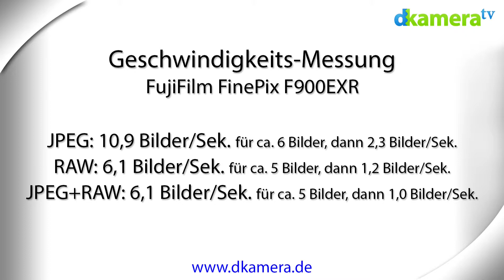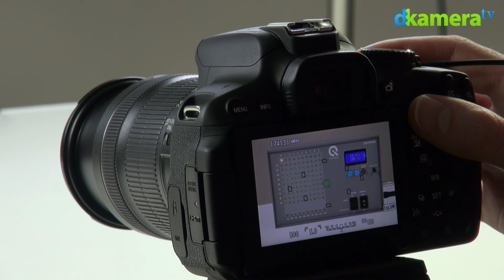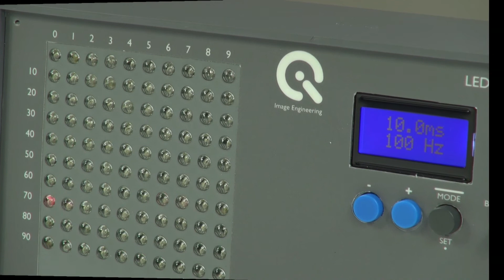FujiFilm FinePix F900EXR Test (3/7): Geschwindigkeit